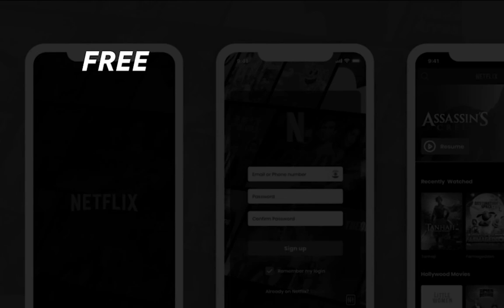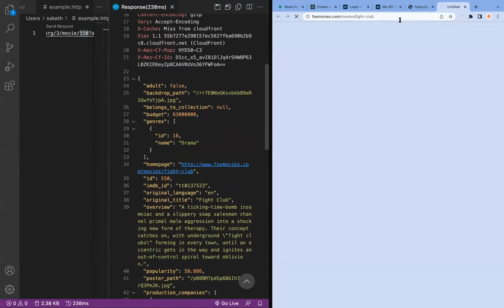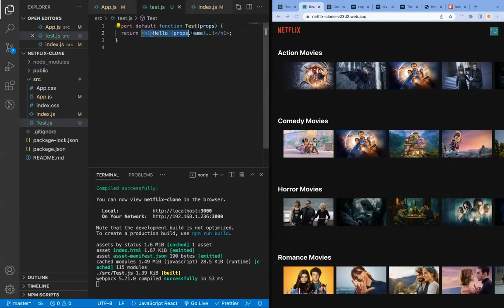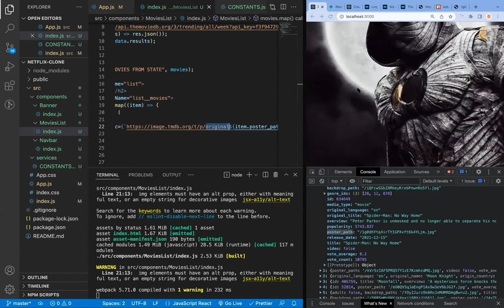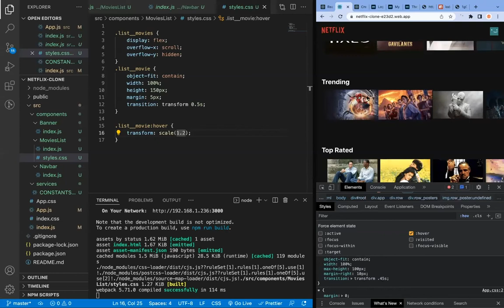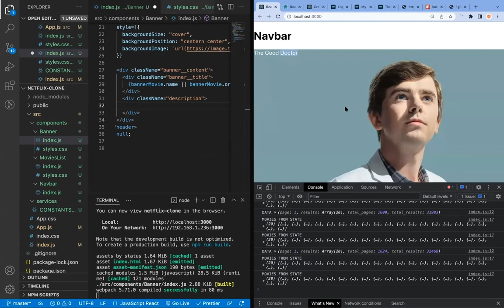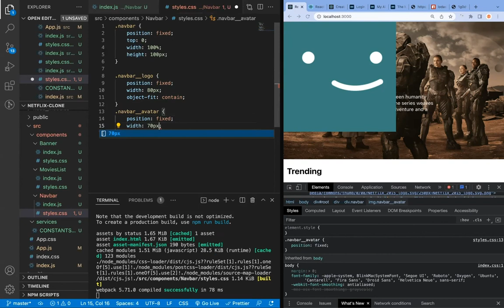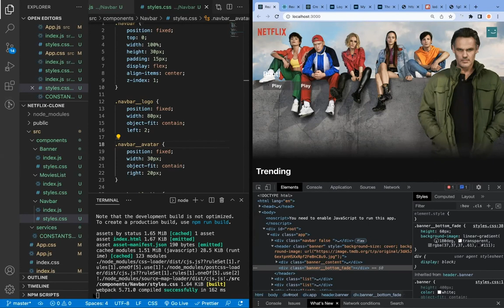Learn to Create Streaming App like Netflix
At School of Accelerated Learning (SOAL), we impart education and skills that prepare our learners for the job market. Our learners are prepared by the Industry and for the Industry.

Also, our Pay After Placement program allows our learners to be free of any financial burden and get a job without any hassle at all.

Our two major programs are:

Product Engineering which will equip you with knowledge of HTML|CSS, Javascript, NodeJS, ReactJS & much more.

Product Design program which will equip you with knowledge of AdobeXD, Sigma, Miro, and much more.

SOAL